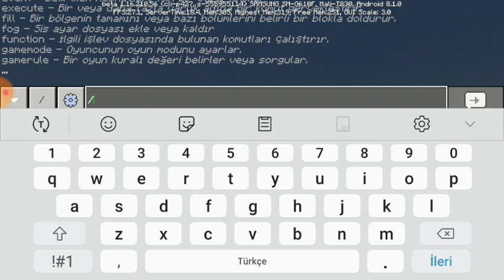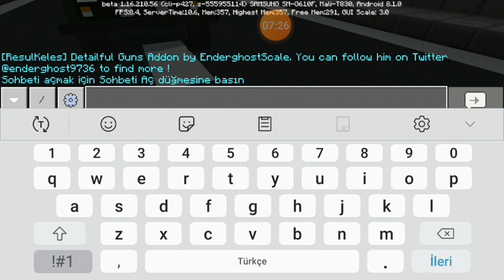Minecraft suşehri yapımı #1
Bu map yakında minecraftta satılacaktır